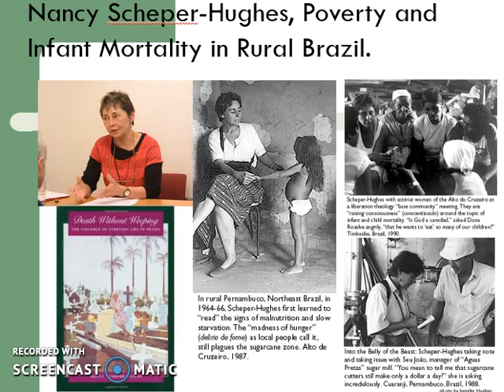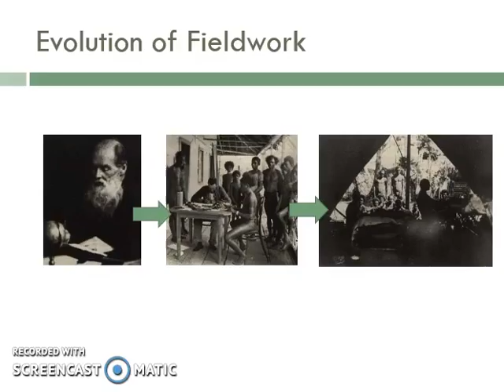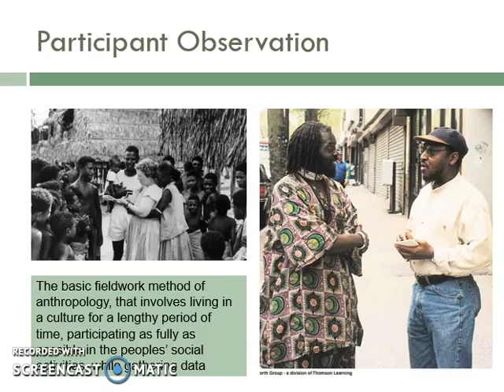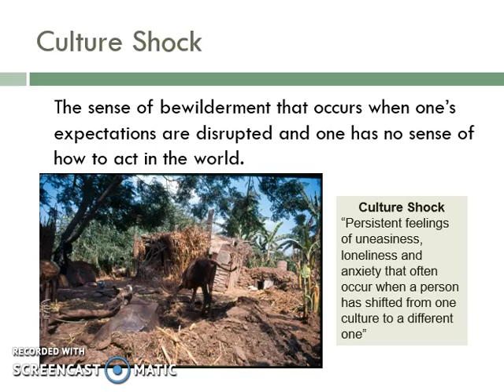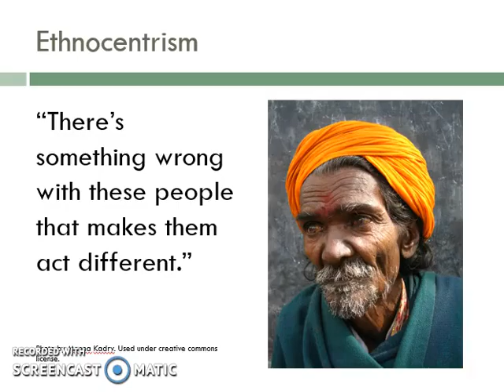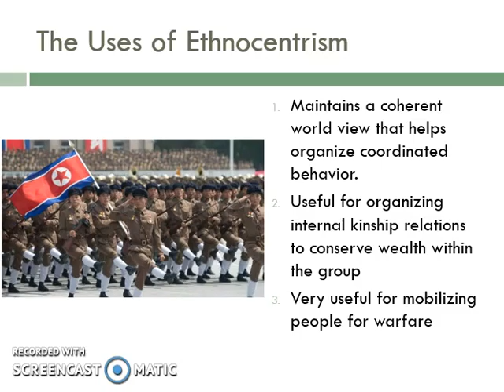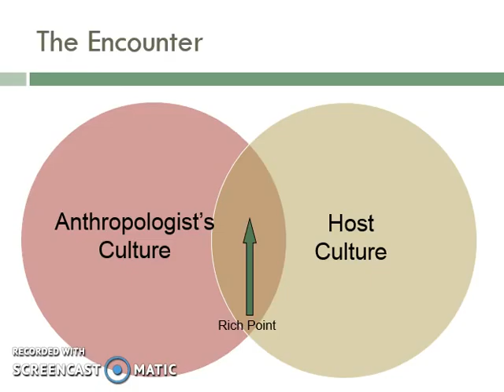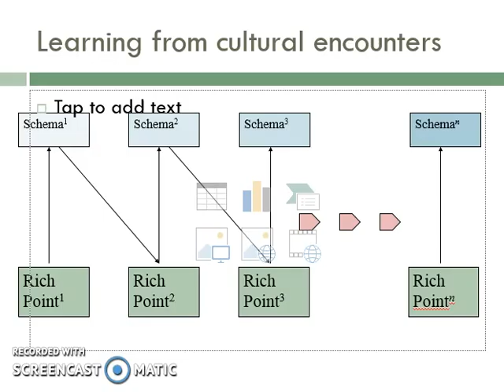3 3a Fieldwork and Ethnography Pt 1